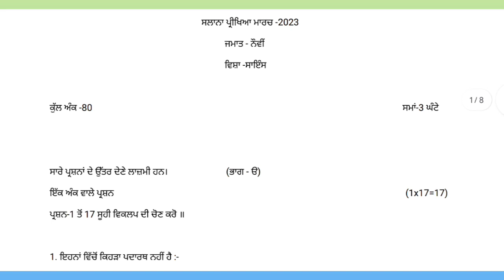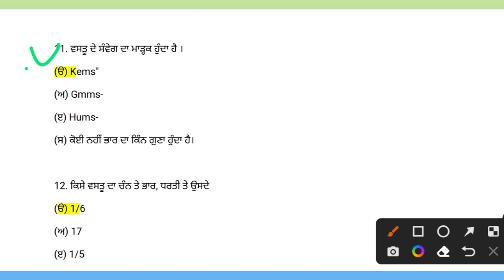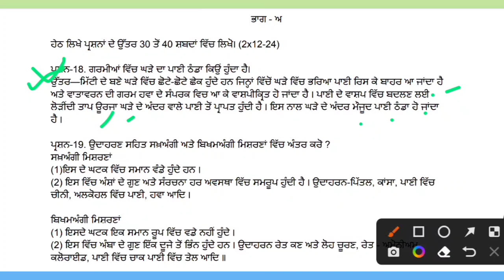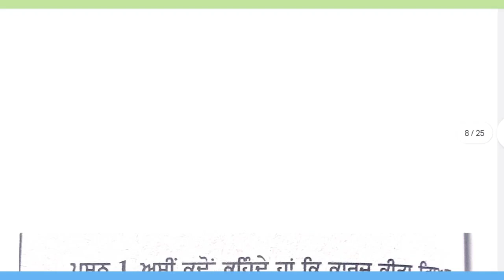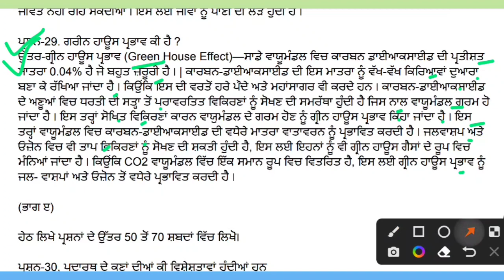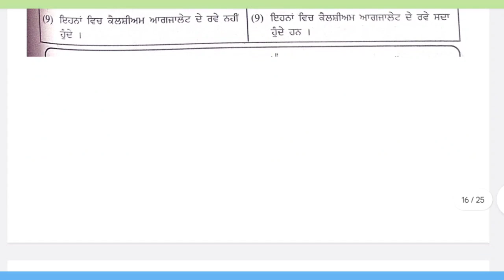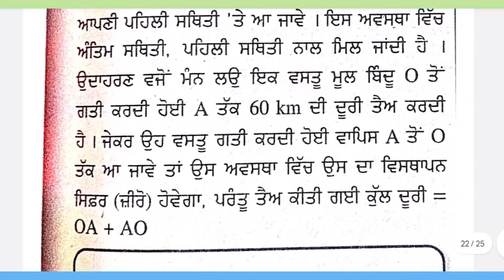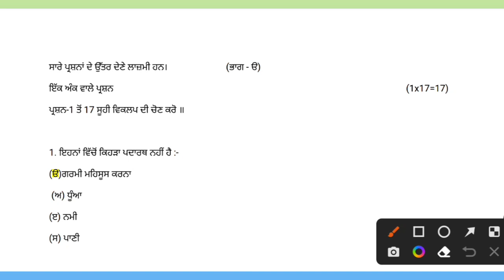PSEB 9th Class Science Final Question Paper | 9 March 2023 | Full Solved Paper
About my channel :: This channel is only for Punjab students for revision of exams and pseb, Punjab school any update .

READ CAREFULLY ⚠️

Title :: PSEB 9th Class Science Final Question Paper | 9 March 2023 | Full Solved Paper | Science Solved 9th

Some keywords about video ::

pseb 9th class Science full soved final paper 2023
9th science final paper
9th class science final paper pseb
9th Science final paper 2023 with solution
pseb science paper 9th final board exam
pseb final board paper 9th class science
pseb final 2023 9th class science paper
Science final exam full solved class 9th pseb